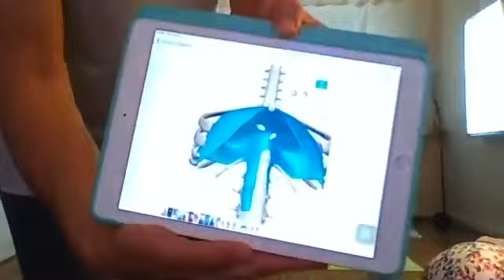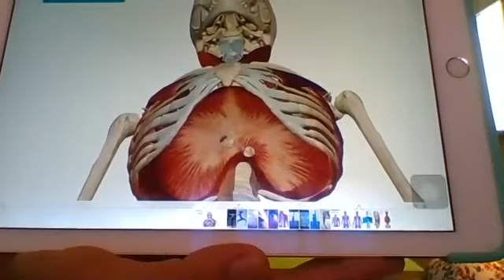Mala postura sentado.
Aquí les dejo esta clase con ejercicios para destrabar la tensión acumulada en los días de trabajo sentados varias horas al día. Músculo diafragma y su tensión.